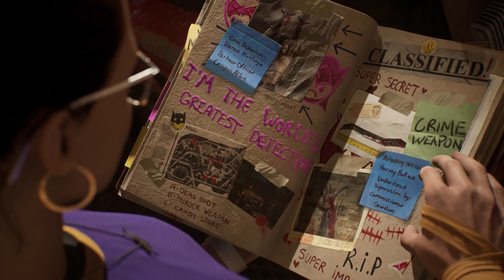GOTHAM KNIGHTS [Part 16] The Labyrinth - Subtle Commentary PS5 Gameplay/Walkthrough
Any feedback on how to improve or of what you like would be greatly appreciated!

0:00

Equipment used & PC specs if you're curious ;)

Platform: PS5
Capture Card: Elgato HD60S
Microphone: Presonus M7
Audio Interface: Presonus Audiobox USB 96
PC:
  Motherboard: Asrock Z590 Extreme
  CPU: Intel i7-10700F
  RAM: 32GB DDR4-3200 mhz
  GPU: GeForce RTX 3080Ti
Software: OBS Studio, Premiere Pro, Media Encoder